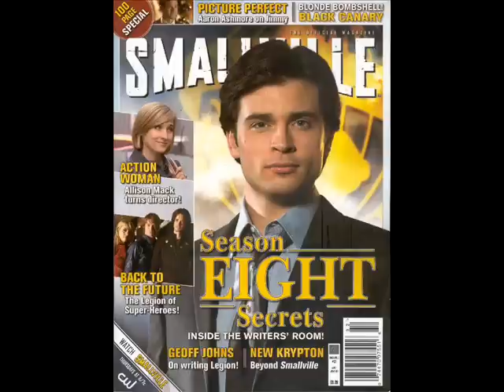Chlark - Tom Welling and Allison Mack in perfects photos 4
OUVINDO ESTA MUSICA CLASSICA TÃO DOCE E ROMANTICA E VENDO AS CENAS TÃO MARCANTES DA VIDA DE TOM E ALLISON, SÓ TEMOS A CERTEZA DE UMA COISA : ESSE SONHO NUNCA VAI ACABAR ... NA SERIE VEMOS CENAS CHLARKS TÃO TRISTES E TÃO SUAVES AO MESMO TEMPO, CHLARK É UM AMOR CHEIO DE SACRIFICIOS, É UM SENTIMENTO FORTE MUITO INTENSO, CAPAZ DE SER NOTADO POR TODOS, CHLARK É UM AMOR ACIMA DE TUDO, ALÉM DE TUDO, MAIOR DO QUE TUDO ... É A MAIS PURA VERDADE DO SENTIMENTO, EXPRESSADA EM FORMA DE PAIXÃO !!! CHLARK FOREVER ...

TRANSLATION :

Listening this classic music so sweet and romantic sale and the scenes of life of such developments tom and allison , we have only one thing for sure: This dream will end ... never scenes in the series we chlarks so sad and so smooth at the same time, love is a full chlark of sacrifice, and a strong feelings very intense, capable of being noticed by all, love is a chlark above all, above all, the greatest that all ... It is the most true of the feeling expressed in way of passion !!! chlark forever ...

MUSIC : New Edition - Earth Angel ( I love this song ...)